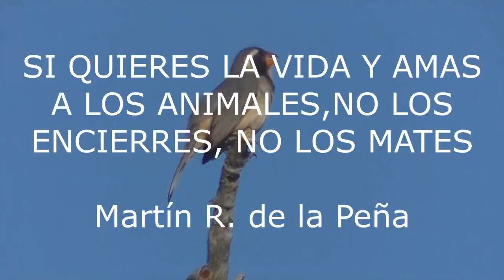El Ligustro y las aves Esperanza Santa Fe Argentina 2021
Ligustro, fruto, Chororó, nido, Paloma picazuro, Boyerito, Benteveo, Zorzal chalchalero, Zorzal colorado